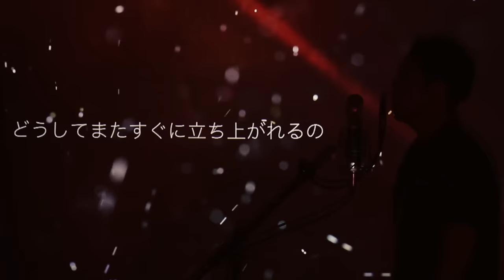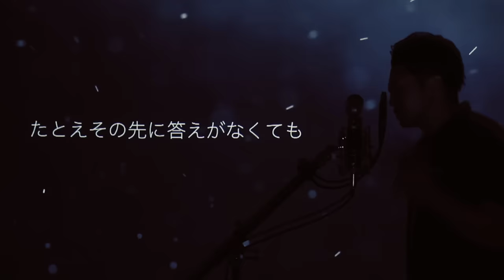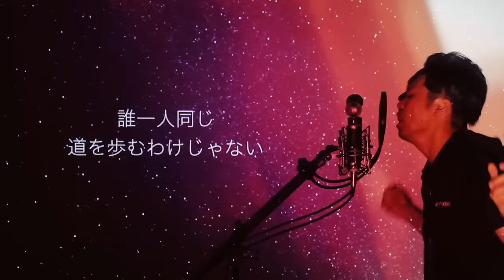【フル歌詞】"見たこともない景色" / 菅田将暉 (au三太郎サッカー応援CMソング) cover